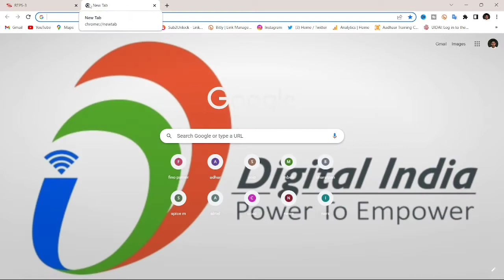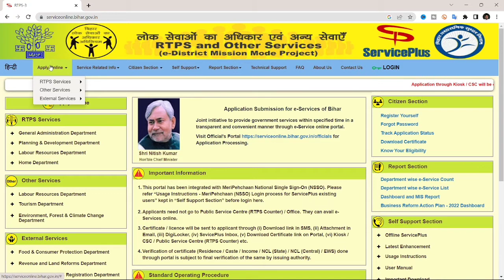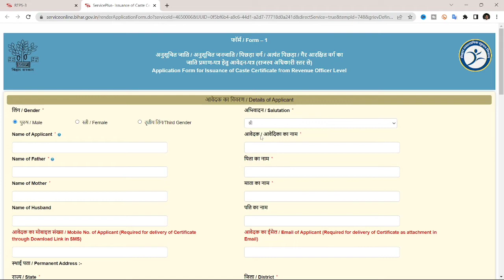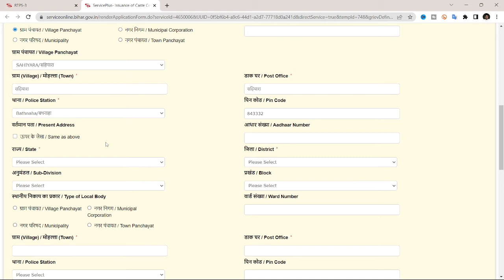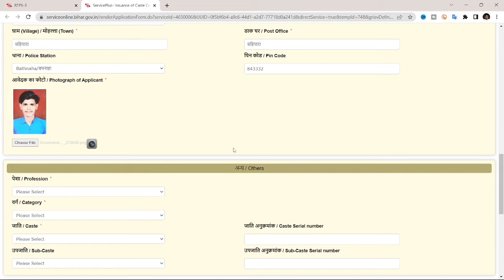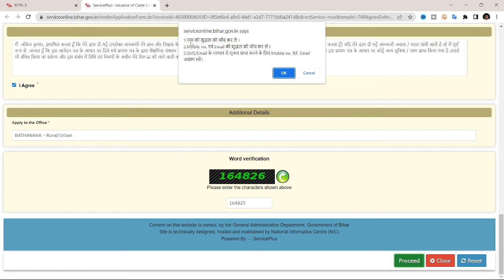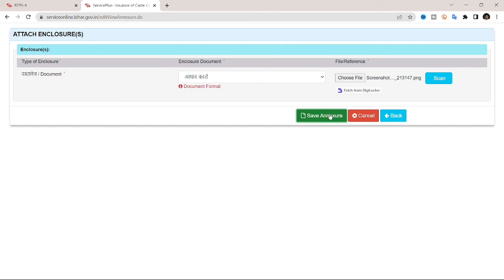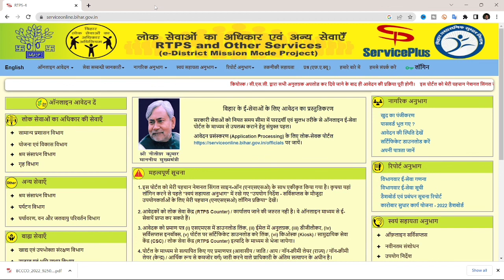niwas praman patra kaise banaye bihar 2022 | how to apply online residence certificate in bihar